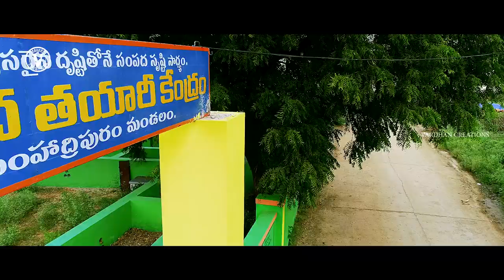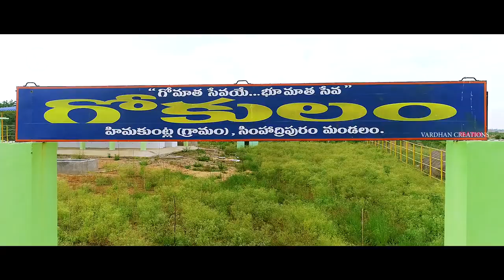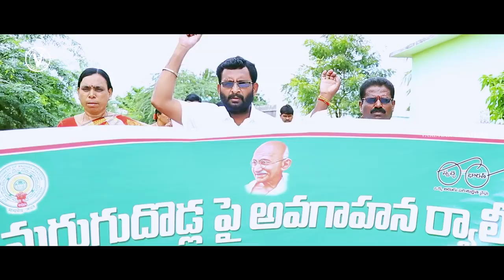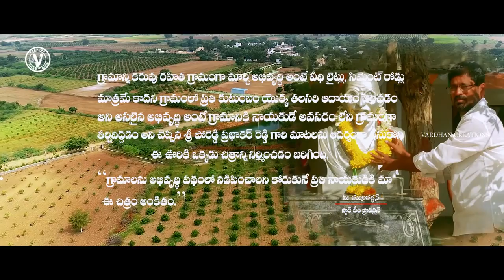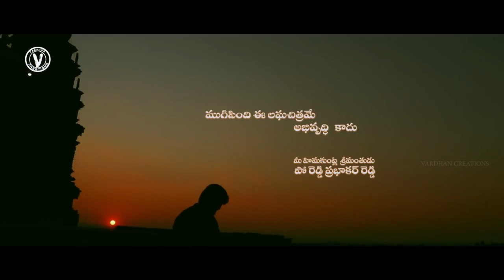ఊరికి ఒక్కడు షార్ట్ ఫిలిం 2020 || ooriki okkadu latest telugu short film 2020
latestshortfilm telugushortfilm ఊరికి ఒక్కడు షార్ట్ ఫిలిం 2020 || ooriki okkadu latest telugu short film 2020